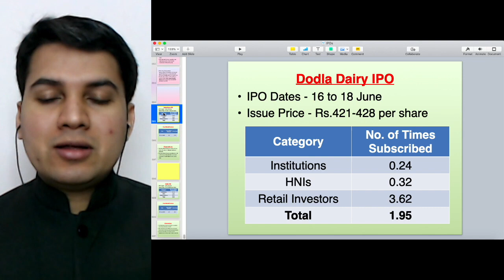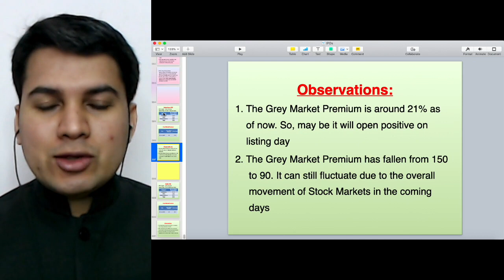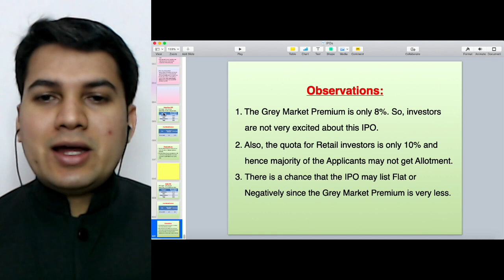Dodla Dairy ಮತ್ತು KIMS IPO ಗಳು. ಜಾಸ್ತಿ ಮಾಹಿತಿ.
Open a Demat with Zerodha with Free Brokerage on Investments by clicking

1. Online 'Stock Market Workshop'
2. Online 'Financial Planning for Early Retirement (FIRE)' Workshop
3. Online 'How to Activate Your Subconscious Mind' Workshop
4. Online 'Time Management Mastery & Goal Setting' Workshop
5. Online 'How to Write a Will' Workshop